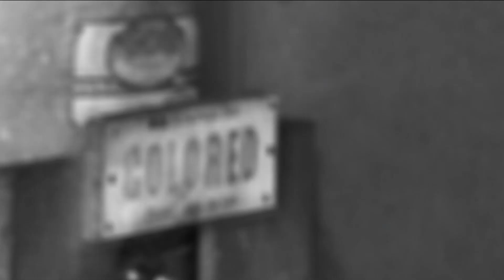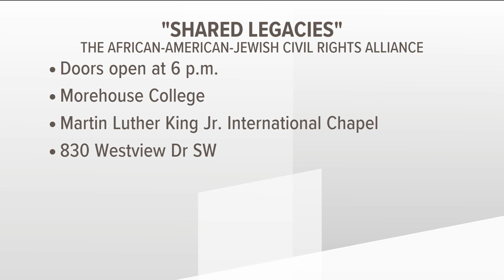Jewish, Black communities come together to celebrate shared legacies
Spill The Honey will feature a documentary.